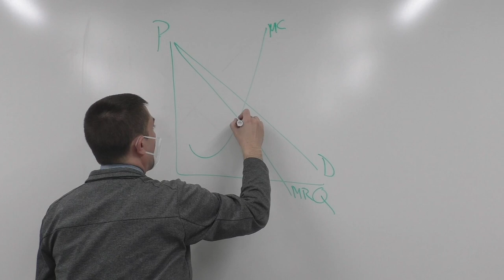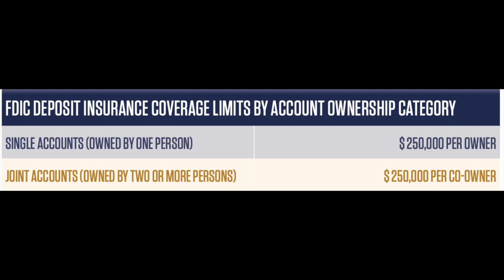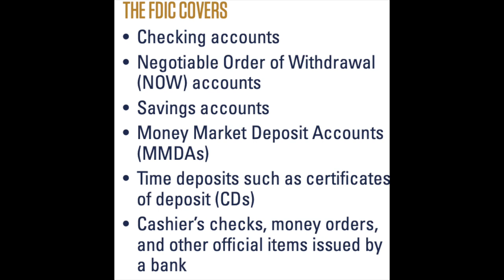FDIC and Bank Deposits